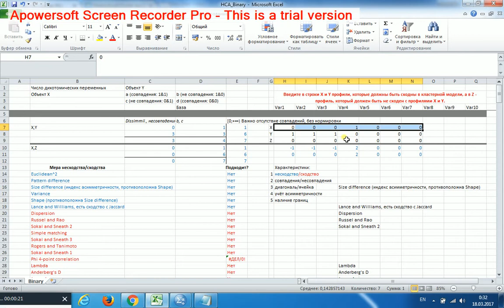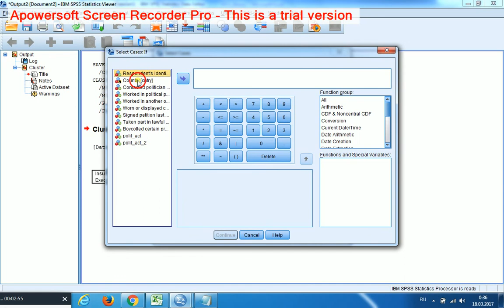Иерархический кластерный анализ 4 Бинарные переменные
Формируем ключевые профили и с совпадением единиц, и с несовпадением.